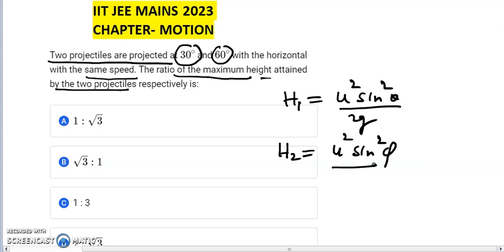Two projectiles are projected at 30 and 60 with the horizontal with the same speed. The ratio of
Two projectiles are projected at 30 and 60 with the horizontal with the same speed. The ratio of the maximum height attained by the two projectiles respectively is